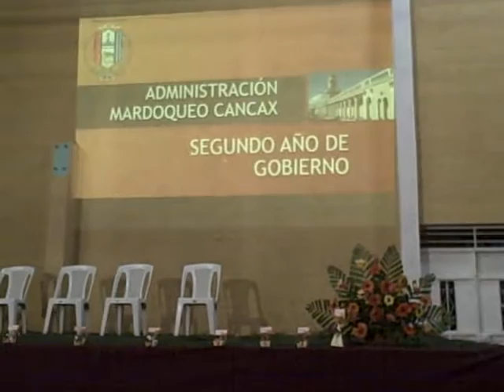Mensaje del Pastor Franco Canú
Patzún, Mensaje del Pastor Franco Canú en el acto de presentación del informe del segundo año de gobierno y la entrega de reconocimientos a empleados municipales